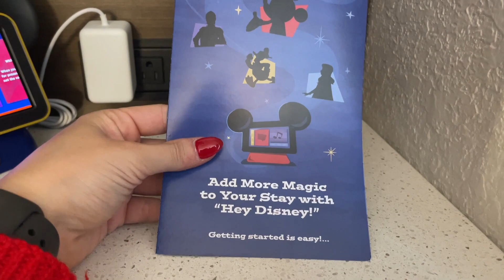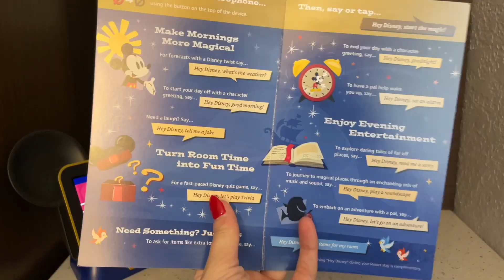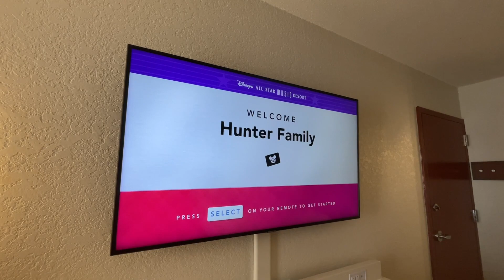All Star Music: Room tour & Food reviews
Join me on my first 2 nights of my short trip where I do a little room tour and some mobile order food reviews from the quick service at All Star Music!

Where should I stay on my next trip?

Tik Tok and Instagram: @makingmagicwithsav